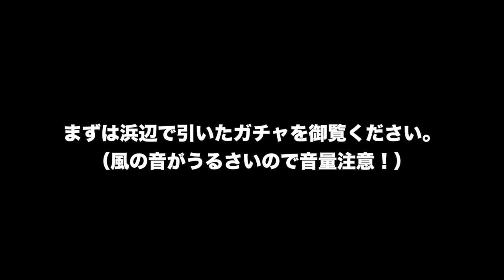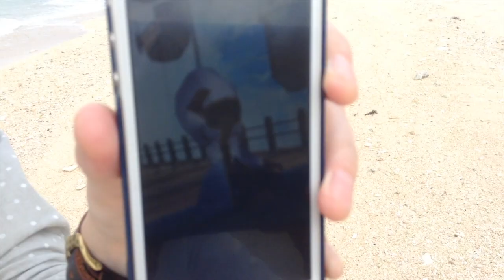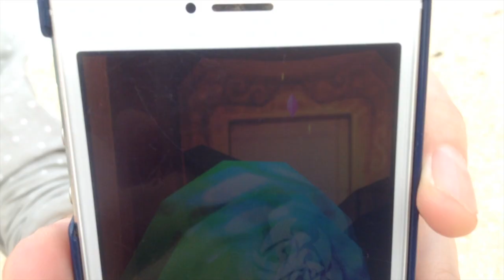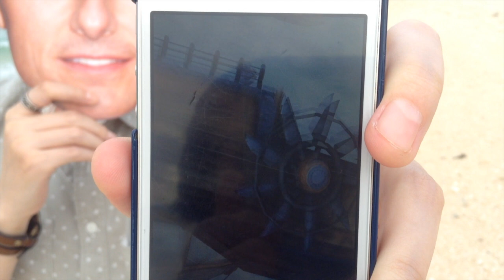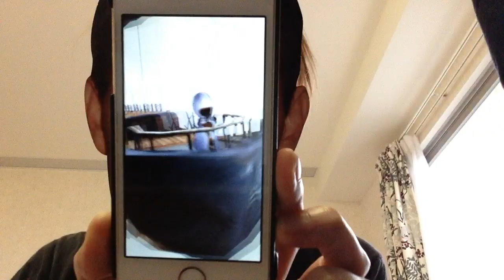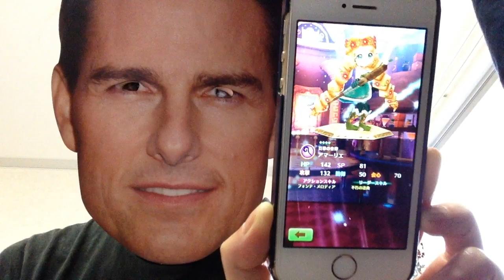【ガチャオカルト検証】沖縄でガチャを引いてみた！ リベンジwithアニゲラ フォースタープロジェクト 白猫プロジェクト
風の音がうるさくて申し訳ありません。
そしてホテルの朝のテンションが低くて申し訳ありません。
そしてそろそろフォースターの引きふざけるな！
ジュエル返せ！

■関連ワード■
白猫プロジェクト　お勧め　アプリ
面白い　新神速　破灭级　白貓 Project
白貓計畫　白貓計劃　白猫计划　하얀고양이
프로젝트　White Cat Project　タイムアタック
フォースター　ガチャ　レア　超絶レア
凸　TA ゲーム実況　攻略　SS 破滅級
協力　ソロ　評価　評判　スキル S1 S2
コラボ　課金　無課金　神引き
ザコ無視　壊れ　ぶっ壊れ　最強
火力　火力　神引き　カクテル
ショコラ　シャンピニオン
ちび太　リオーネ　ユピテル
スカシカシパンマン　しょこたん記念ガチャ
中川翔子　限定　評価　神引き
引き強　鬼引き　中川翔子
ソウマ　クライヴ　ザック
ヴィルフリート　ミラ　フラン　ソフィ
茶熊学園